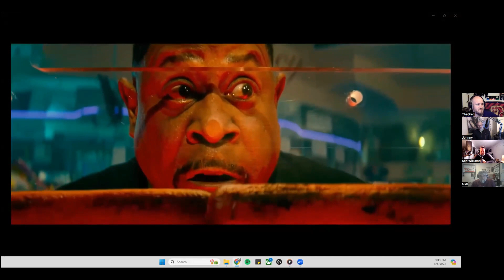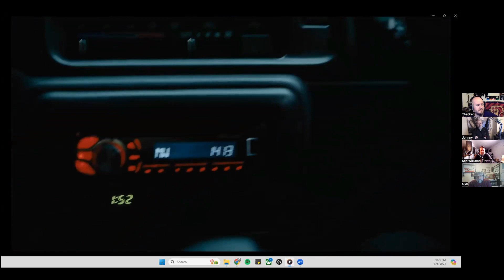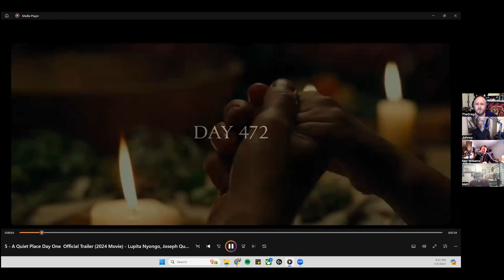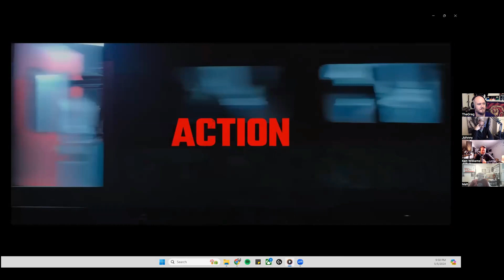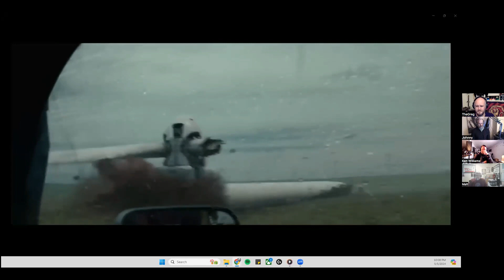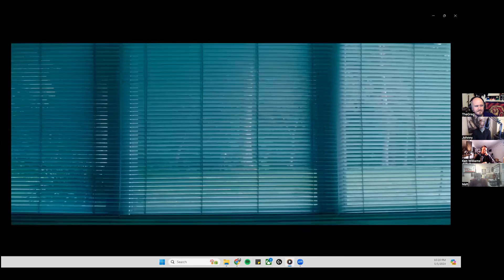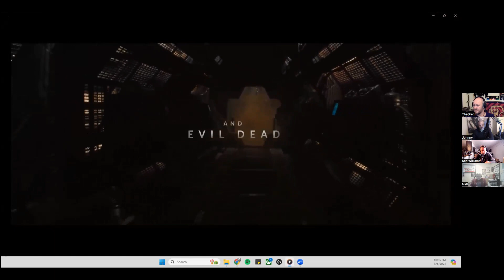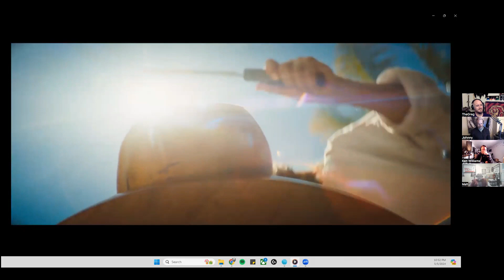Summer Movie Preview 2024 | JATG #177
00:00 - @Audible
01:03 - Opening
01:30 -  Welcome
06:14 - Bad Boys: Ride or Die
15:42 - The Watchers
23:33 - Inside Out 2
27: 47 - The Bikeriders
35:59 - A Quiet Place: Day One
39:37 -  Despicable Me 4
44:14 - Kill
48:52 - Maxxine
53:57 - Fly Me to the Moon
58:02 - Longlegs
1:02:06 - Twisters
1:07:03 - Deadpool & Wolverine
1:13:19 - Cuckoo
1:19:18 - Harold and the Purple Crayon
1:23:05 - Borderlands
1:29:48 - Alien: Romulus
1:33:54 - The Crow
1:41:22 - Trap
1:45:25 - Blink Twice

"Don't Be a Douche"

*This video contains short clips from various movie trailers for informational and entertainment purposes only. The copyrights belong to their respective studios and production companies.